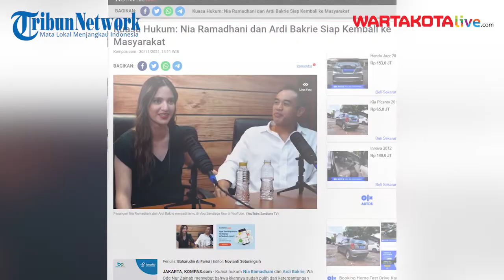Nia Ramadhani dan Ardi Bakrie Siap Kembali ke Masyarakat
Kuasa hukum Nia Ramadhani dan Ardi Bakrie, Wa Ode Nur Zainab, mengungkapkan kliennya kerap melakukan video call dengan ketiga anaknya. Hal tersebut dilakukan untuk mengobati rasa rindu Nia Ramadhani dan Ardi Bakrie dengan buah hati mereka,